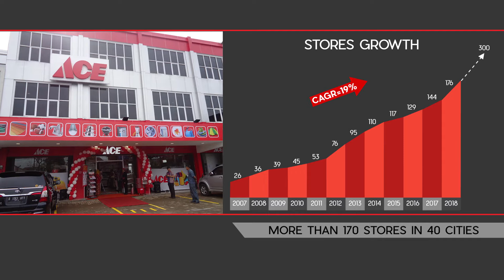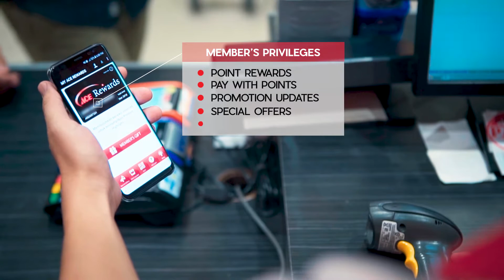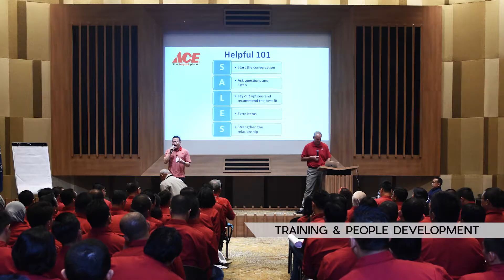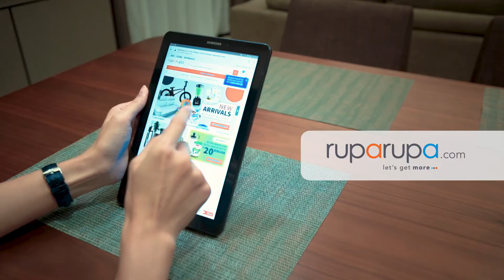Kawan Lama - ACE Company Profile (ENG)